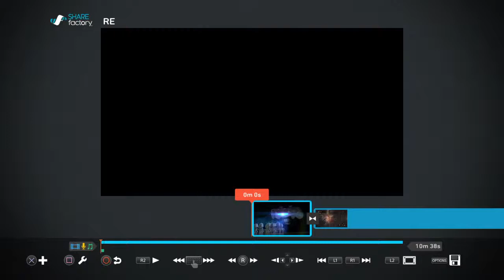RE Rev2 Hunk is back